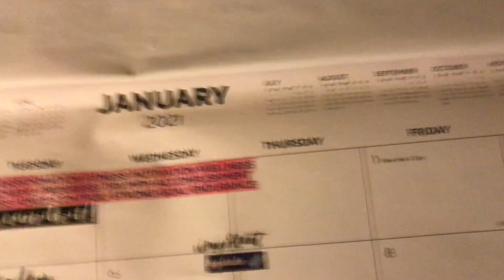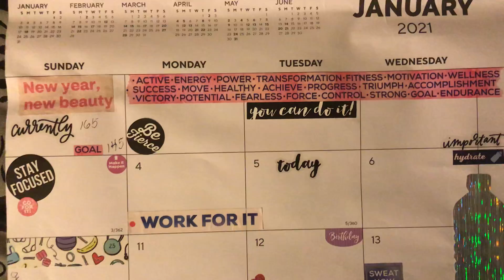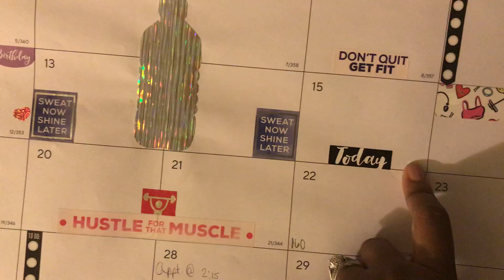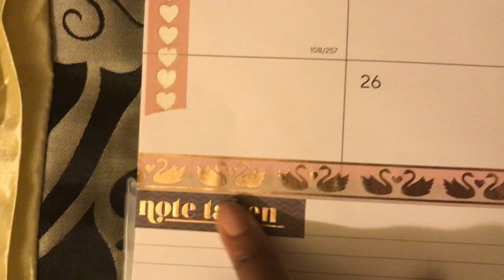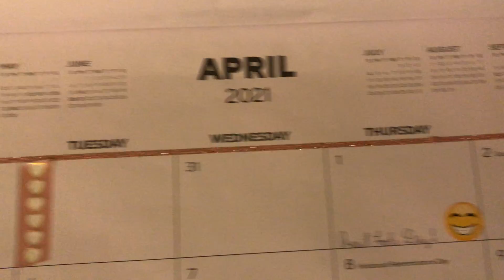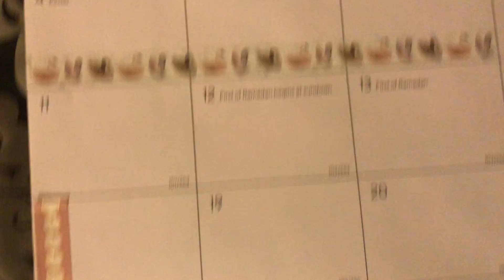Get Organized With Me :: Calendar Planning Glam ♡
Hello, everyone!  I want to show you a fun way to get organized using a desk pad calendar.

Great for hobbyists too if you want to decorate it like I have here.  A new thing I hope those who want to get organized and don’t know where to start would get into. It’s so much fun!!!

If you feel like your life is cluttered this is DEFINITELY for you.

It’s not only living day-to-day but, living with style.

You need:

• A desk pad calendar or wall calendar
• Different colored ink pens
• Washi tape
• Sticky notes
• Scrap paper
• Stickers
• Maybe some markers

And of course. an enthusiastic attitude.

I take a binder clip, pin back the prior page and hang it on the wall.  Good for both home and office.

If you liked it let me know.  If you tried it and it worked for you, let me know.  I’ll add more videos like this one.